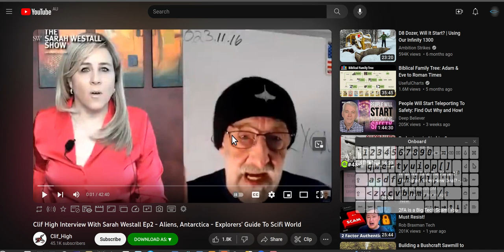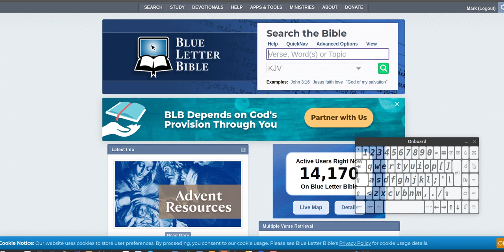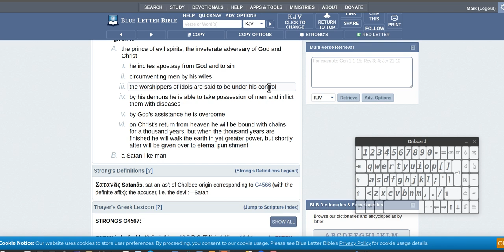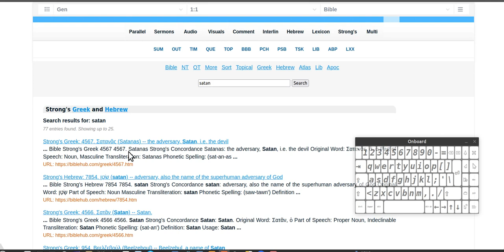how to find if someone is truthful